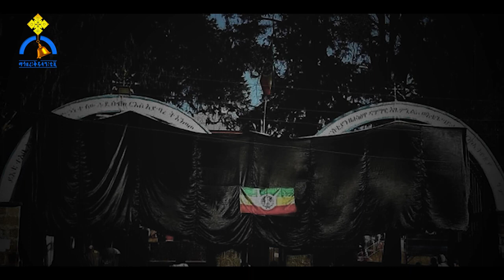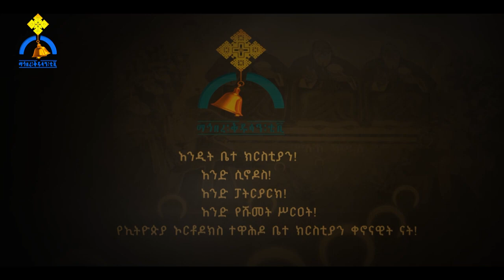ኑ! ለቅሶ እንድረስ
Habesha Media